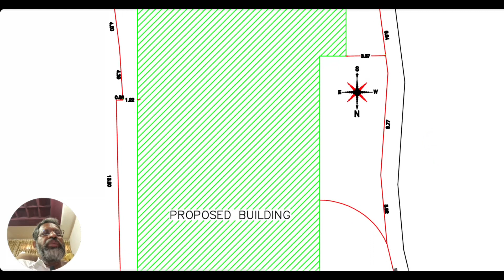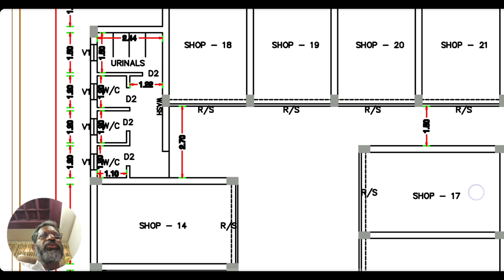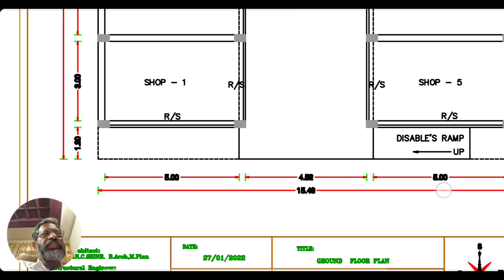PROPOSED SHOPING COMPLEX @ CHANGARAMKULAM Designed By Shine Builders Consultancy-9447730104.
The client requested as simple and elegant elevation that made it stand out in the site , A simple white  color palette is used here . The plan and elevation were tailor made to fit the needs of the client , Mr.MANSOOR

3d elevation,elevation,beautiful elevation,budget home,home,house,plan,planning,kerala home,kerala house,render,3d render,3d house,dream home